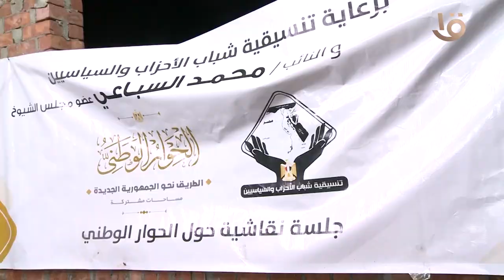ندوة النائب محمد السباعي مع أهالي قرية قصاصين الشرق " مركز الحسينية " محافظة الشرقية